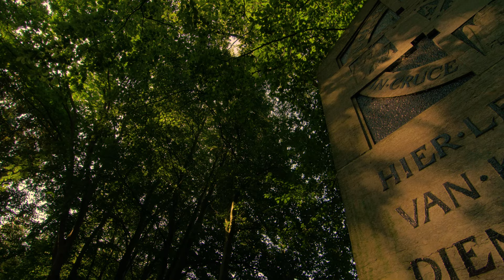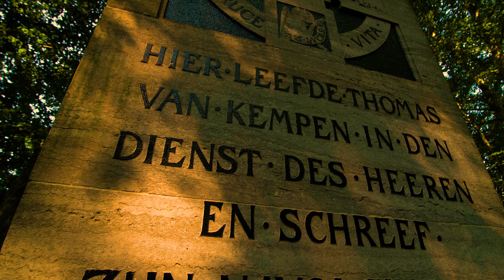Mysterious Cemetery - Bergklooster | Thomas a Kempis | thomasakempiszwolle.nl | 4K/Ultra-HD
Mysterious Cemetery - Berklooster, Zwolle The Netherlands | Europe | De imitatione Christi | Thomas a Kempis | The Imitation of Christ | 4K/UHD | Production : Veasonic

Al eeuwen lang vinden velen een laatste rustplaats op het sfeervolle Bergklooster dat op een oude rivierduin van de Overijsselse vecht ligt. Deze door bomenrijen omsloten begraafplaats ademt een ingetogen, tijdloze sfeer. Op deze bijzondere plek keren overledenen op een geleidelijke en natuurlijke wijze tot stof op een daarvoor in de aarde uitgekozen rustplaats. Zij kunnen zolang men wil herdacht worden. De bezoeker kan zich in rust verbinden met voorbije levens en herinneringen ophalen aan dierbaren.

De Gedenksteen van Thomas a Kempis valt direct op bij aankomst op de oude begraafplaats, maar wie wat Thomas a Kempis? De in 1379 of 1380 geboren Thomas van Hemerken, geboren in Kempen 25 km ten oosten van Venlo, arriveerde in 1399 op de Agnietenberg waar zijn oudere broer Johannes als eerste prior was aangesteld. Pas in 1406 doet Thomas zijn eeuwige gelofte. Tijdens zijn werkzame leven kopieert hij de bijbel en schrijft vele geschriften waarvan 'De navolging van Christus' het meest bekend is. Het boekje gaat al eeuwen de wereld over in steeds nieuwe vertalingen.

In 1471 overlijdt hij op 91 jarige leeftijd en wordt hij begraven tegen de zuidmuur van het koorgedeelte van de kapel. In 1672 wordt hij onder leiding van pastoor Waaijer opgegraven. Hij treft het gebeente na drie weken zoeken aan op drie meter diepte in een beleemde kist. Het gebeente is in een fraai gesneden schrijn bijgezet en bevind zich nu in de Onze Lieve Vrouwe Basiliek (Peperbuskerk) in het stadcentrum.

Het oude Bergklooster is een klassieke dodenakker. De overwegend sobere graven liggen In zeven grasakkers waar geasfalteerde- en graspaden doorheen lopen. Het terrein is open en omzoomd door bomenrijen van linden, beuken en eiken. De grootste akker is het oudste gedeelte, deels 19e en begin 20e eeuw. Dit is het gedeelte waar nog volop kloosterpuin gedolven wordt en waar de oudste zerk van Jan Mulert ligt. Om de authentieke sfeer te behouden passen de nieuw te plaatsen grafmonumenten zich aan de oude. Kenmerkend zijn de voornamelijk symmetrische vormen van ongepolijste steen. Volgens oud Christelijk gebruik liggen de graven op dit deel en het recenter in gebruik genomen 7 e deel op het oosten georiënteerd. De akkers die vanaf 1940 in gebruik zijn genomen zijn noord -zuid gelegen. Verspreid over de hele begraafplaats zijn oude graven, waarvan afstand is gedaan, weer beschikbaar. Deze kunnen opnieuw worden uitgegeven.

Bergklooster is geen natuurbegraafplaats maar heeft wel een natuurlijke uitstraling. Door de ouderdom en haar ligging op een oude, schrale rivierduin van de Overijssels vecht is de grasmat zeer rijk aan wilde flora. De flora is eind jaren negentig geïnventariseerd. Zes zeldzame rode- lijst soorten zijn er gevonden.

Door het aangepaste maaibeleid zijn verschillende soorten de afgelopen decennia aanzienlijk in aantal toegenomen. Het levert een prachtig kleurrijk landschap op. Graven bedekt met blauwe grasklokjes, lila duifkruid, Zwolse anjer, zandblauwtjes, echt walstro met honingzoetgeurende gele bloemetjes en paars bloeiend Tijm. Het bloemrijke grasland lokt veel insecten zoals hommels en vlinders. De zeldzame knoflookpad is in 1994 ontdekt in het losse zand tijdens het sluiten van een graf. Rans- en kerkuilen jagen er in de schemering en rusten overdag diep verscholen in coniferen. In het vroege voorjaar zingt het heggenmusje zijn aandoenlijke liedje boven oude buxus waarin hij graag nestelt

Camera    : Michiel Boogerman, Maarten Boogerman
Montage/post : Michiel Boogerman
Mastering/FX : Maarten Boogerman